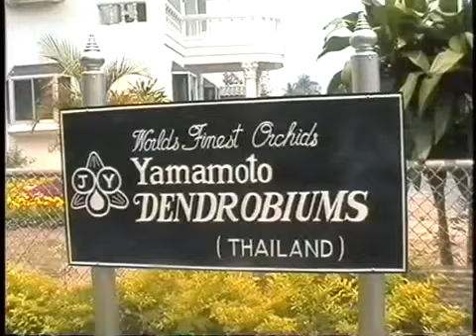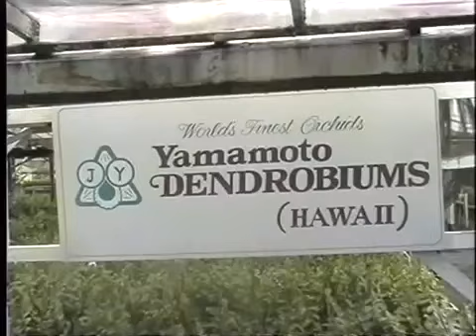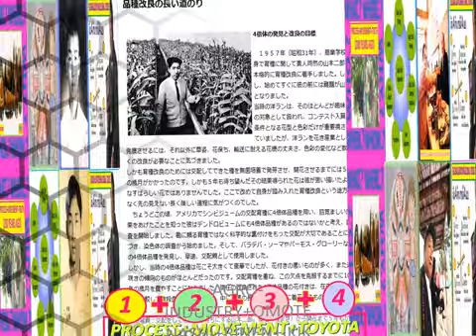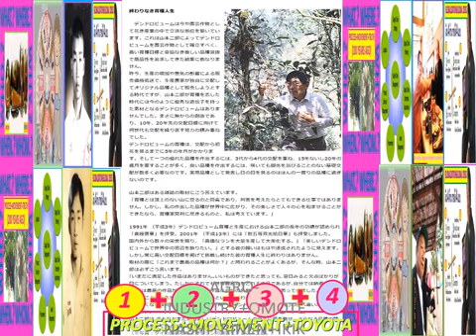LANNA#REUNION_ISLAND#DIMENSION_9#AI#RSNTOURS#MON_PARK#WORLDORDER#KODAWARI#NETHERLANDAI#UNIVERSALLAWS